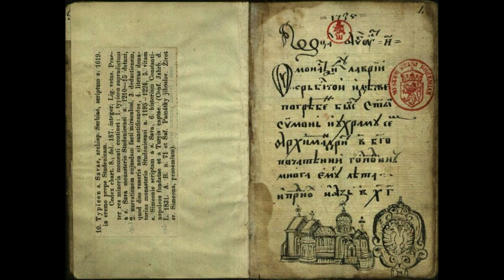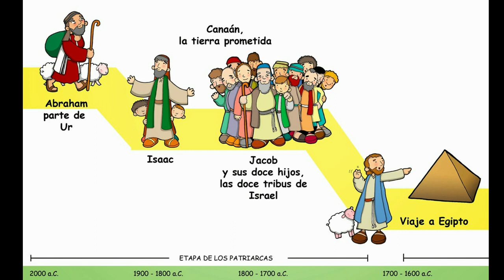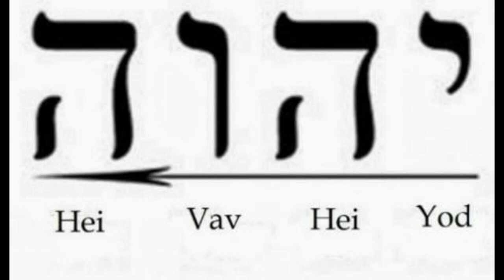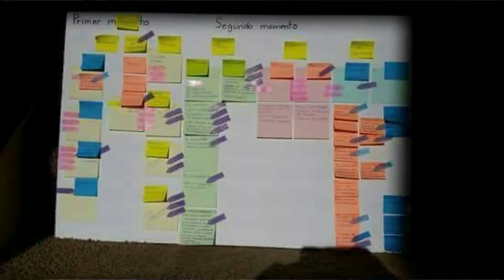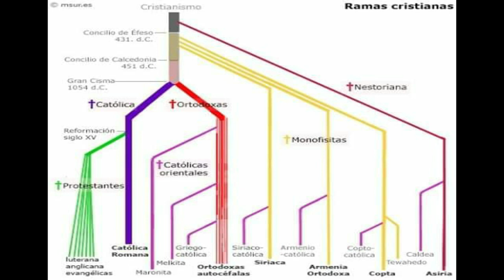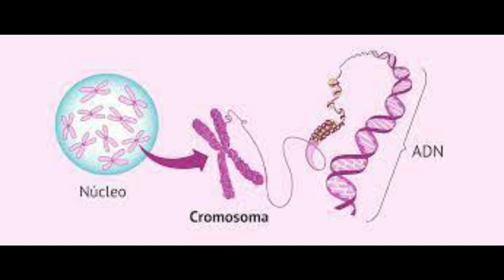Una mirada a lo celestial con Nélida de Heller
Auxilio Vida en Misión Eucaristíca Maranathá, en colaboración con el canal Ve La Typika: